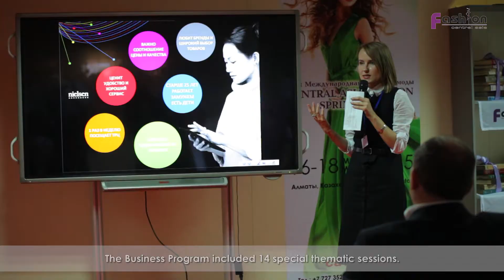Central Asia Fashion Autumn - 2014, Buisness programm, 1 day